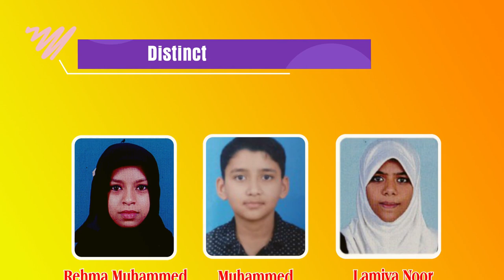IRSHADIYYA CBSE X EXAM TOPPERS 2020